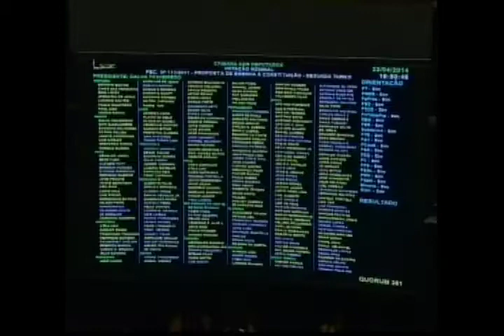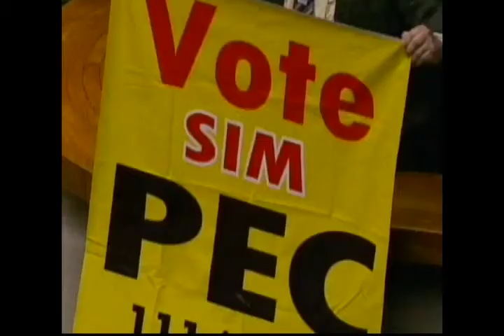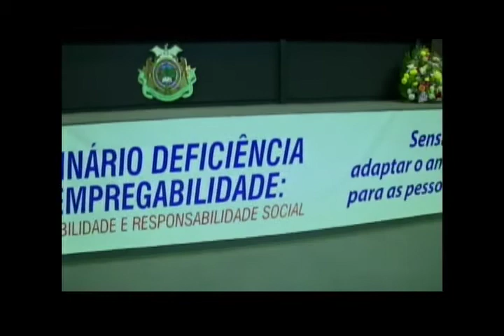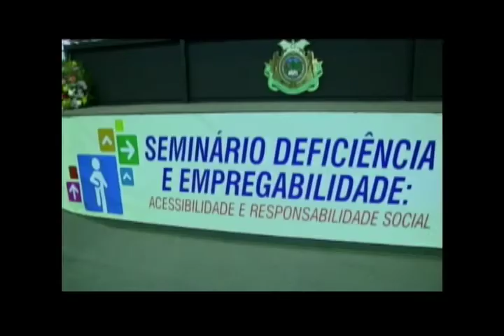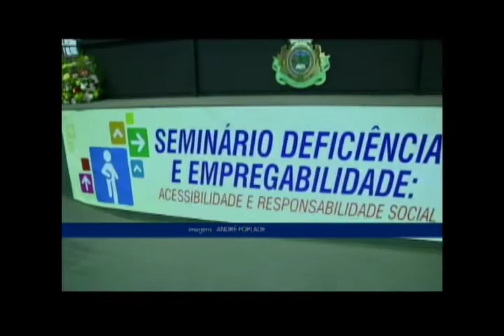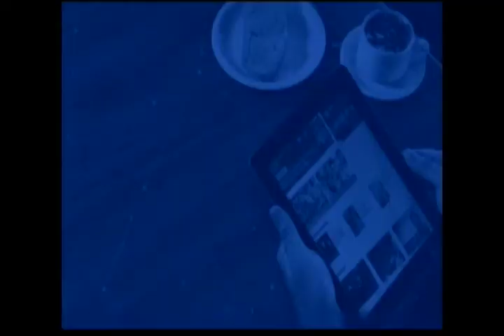Jornal da Amazônia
PEC 111 e aprovada em segundo turno.
Orgao realiza audiencia para combater o trabalho infantil durante o período da Copa do Mundo.
Abertas as inscricoes para monitores do programa Telecentros.
Ministério do Trabalho e Emprego promove seminário de Deficiencia e Empregabilidade.